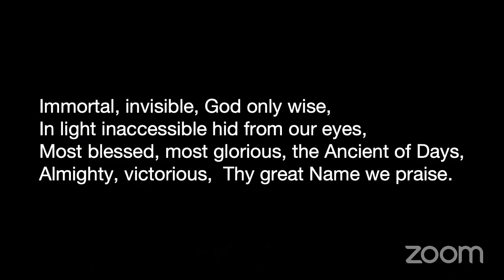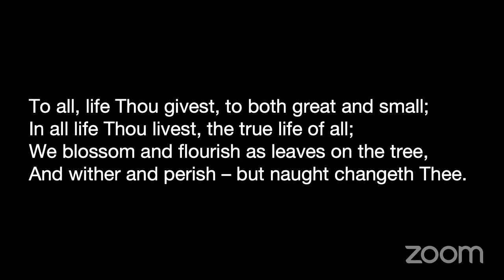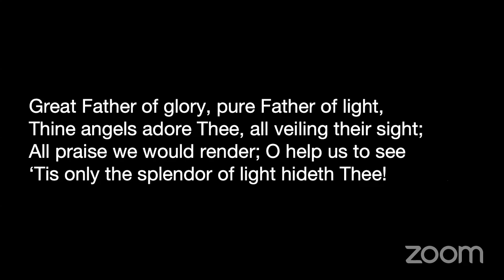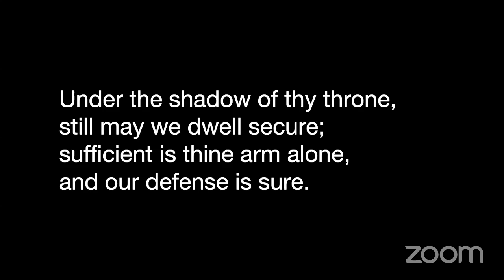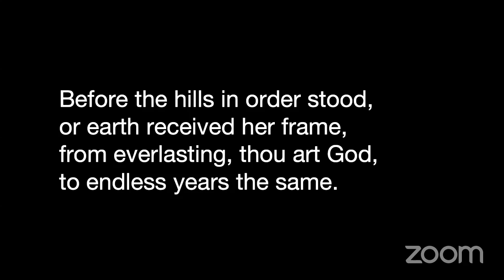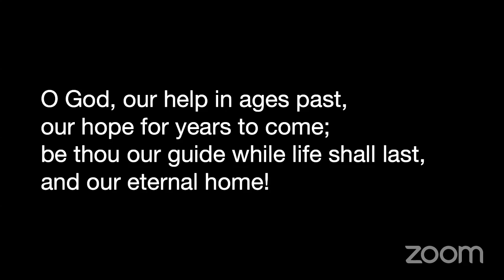"Songs in the Night" by Pastor John McLarty (16 May 2020)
Sermon  Synopsis ... The epidemic has created great hardships. Chaos and fear swirl around us. Still, as has been Christian practice through the centuries, we fortify ourselves by remembering God’s past mercies, by giving much attention to God’s promises of a bright future, and by the assurance that even now, God is with us.